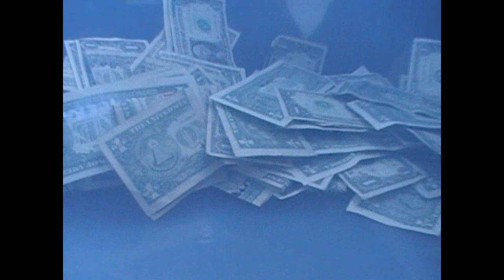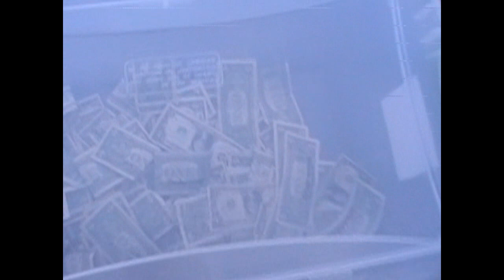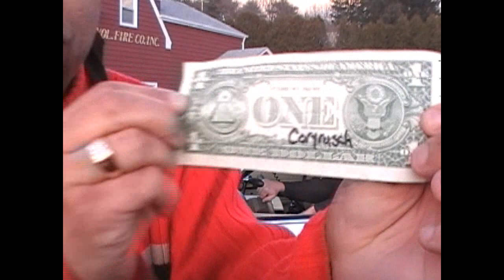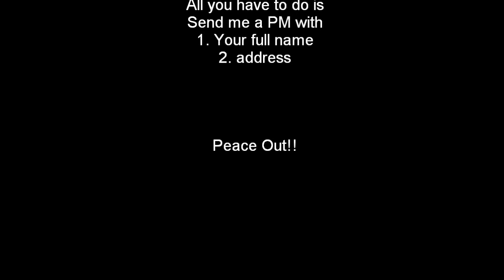01.20.10 And the Winner of Big Al's Contest of a weathered gondola & $200 in cash is...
Ok so here it is fellas!!  this was such a bitch to do!!  I hate Windows Movie Maker LIVE!!  i had to use the Live version because my laptop (The old & new) is STILL in the shop getting the harddrive swapped out (2 days now) so i had to use Lorettas Laptop to edit this video and LIVE sucks so bad i will not even edit my two newest weathering videos until I get my laptop back HOPEFULLY tomorrow!!  Anyways here it is!   Congratulations to the winner!!  I had help from my police officer friend keven leach of the Norwich Police dept.  he is a good guy fellas!!  I have known Kevin for years and he is one of the good good dudes!  There was NO issue at all as I led you all to believe on my channel comments!!  In fact I NEVER said I was harassed, pulled over, mistreated or anything bad.  I told about what happened but when people see the word POLICE OFFICER we all assume it was a negative stop not a funny contest drawing by Big Al Mayo!!